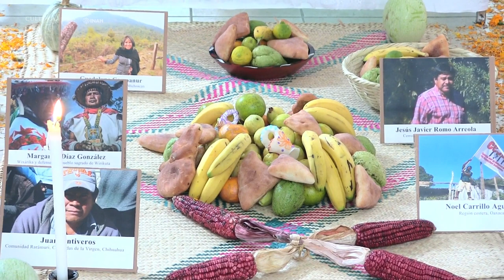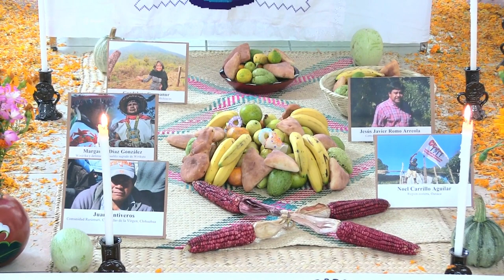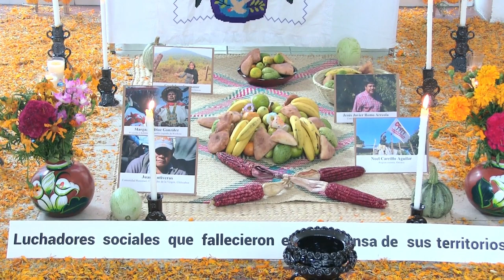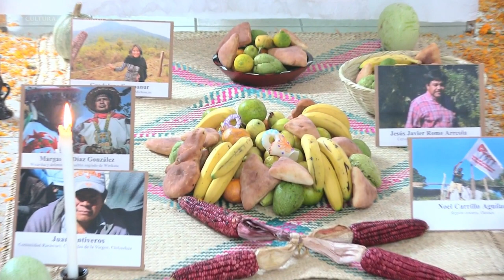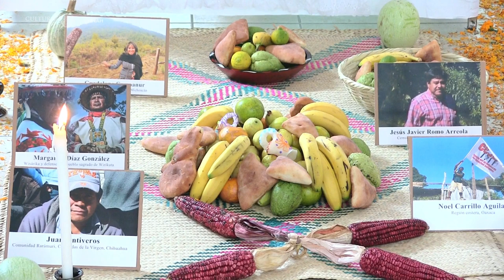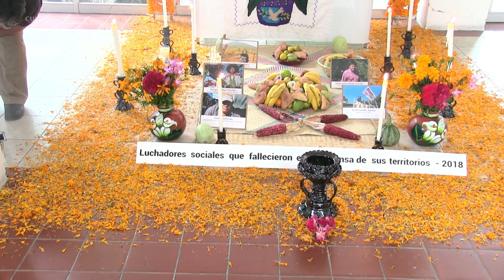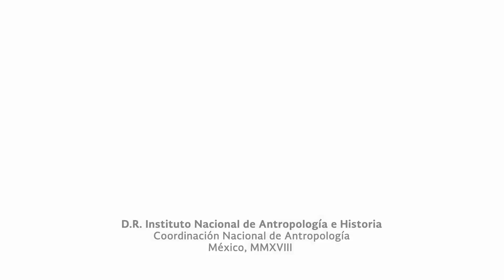Ofrenda a las ánimas. Santa Fe de la Laguna, Michoacán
Ofrenda purépecha en la Coordinación Nacional de Antropología